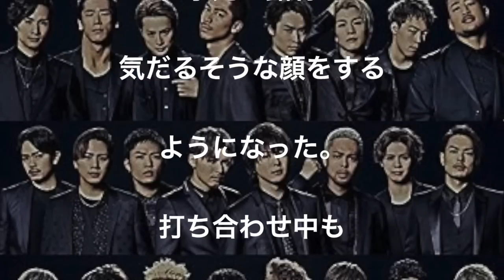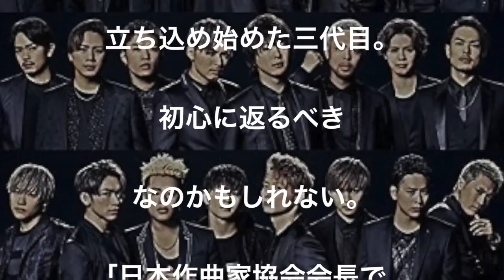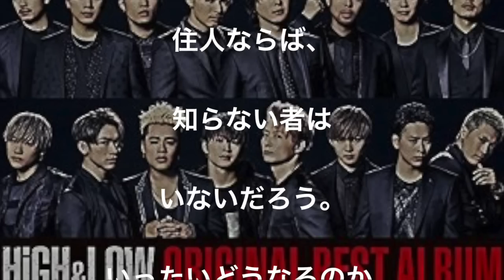【全暴露】LDHの“異常な振る舞い”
レコ大裏金疑惑LDHの
“異常な振る舞い”を全暴露！
 恫喝、女遊び、打ち合わせ中の生意気な態度…！

関連動画
三代目JSBが年末特番から撤退も？"レコ大買収疑惑"のLDHが崩壊の危機【mayonnaise】

レコード大賞のドンがついに謝罪！ ＥＸＩＬＥ＆三代目の動向は？

2016年の「日本レコード大賞」はエイベックス所属の AAA に内定!! 誰だそれ？